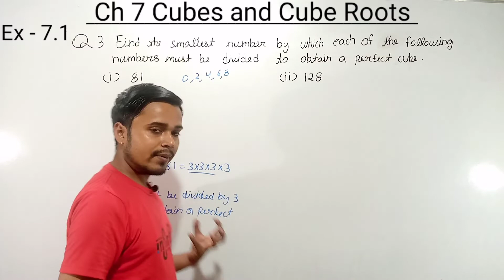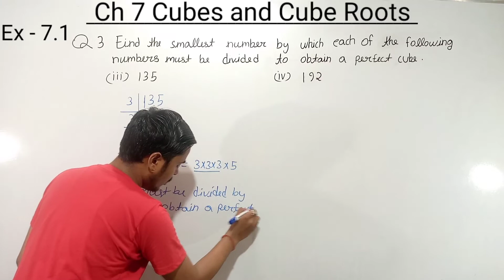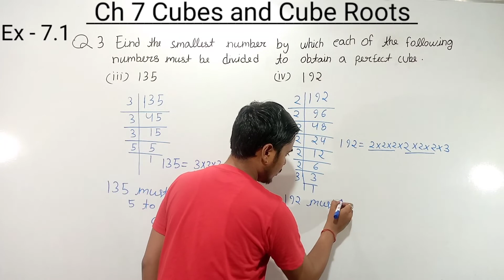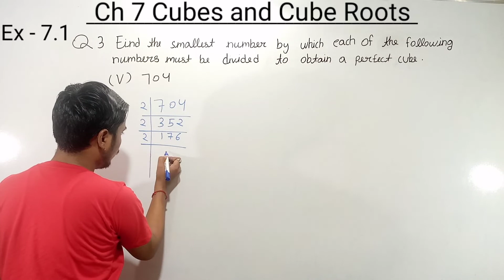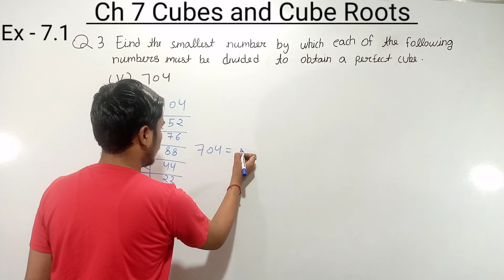class 8 maths ex 7.1 q 3 | chapter 7 | Cubes and Cube Roots | Ncert Maths Class 8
In this video I explained class 8 maths exercise 7.1 q 3 from chapter 7 |  Cubes and Cube Roots | Ncert Maths Class 8

maths class 8 exercise 7.1 question number 3
class 8 maths chapter 7 cubes and cube roots
maths class 8 exercise 7.1 question  3